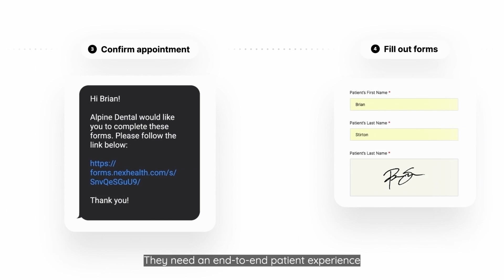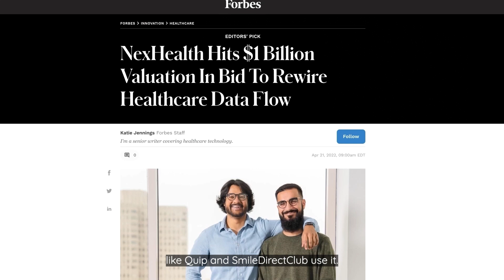Why we built the NexHealth Synchronizer™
A massive problem NexHealth solves is unlocking data held in legacy health record systems and making it accessible to doctors, patients, and developers.

That’s why we built the NexHealth Synchronizer™; it was the only way to create a patient experience platform that practices and patients love without needing to partner with the EHRs.

Here’s a story from our CEO Alamin Uddin on “Why we built the NexHealth Synchronizer™” to help practices digitize their patient experience and solve a massive data problem for doctors, patients, and developers.